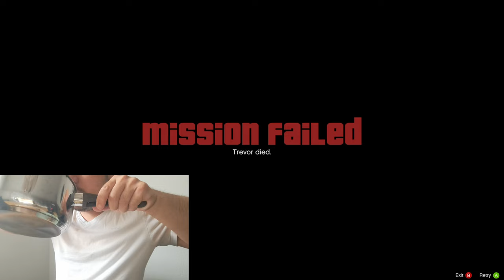ASMR EATING UDON NOODLES & CHICKEN + GRAND THEFT AUTO 5 GAMEPLAY · MISSION GRASS ROOTS 🎮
In this  ASMR video I'm eating udon noodles and chicken. I also playing grand theft auto 5, mission Grass Roots Trevor to provide mouth sounds and gaming sounds for relaxiation + tingles.

DO YOU WANT TO DO A REQUEST?
DO YOU WANT TO SEE MY UPLOADING SCHEDULE?